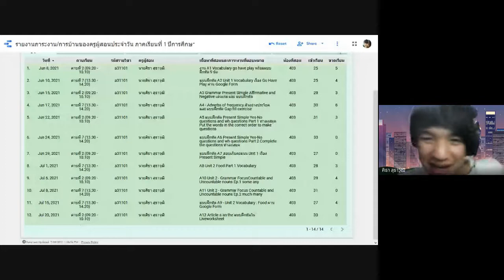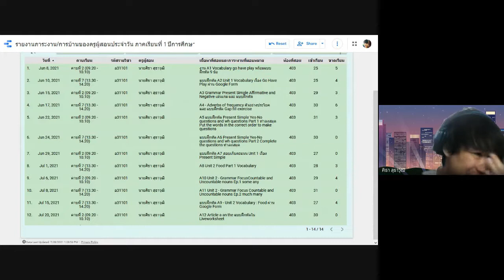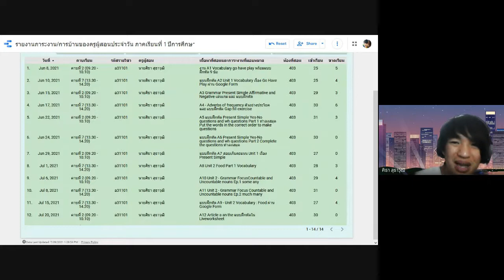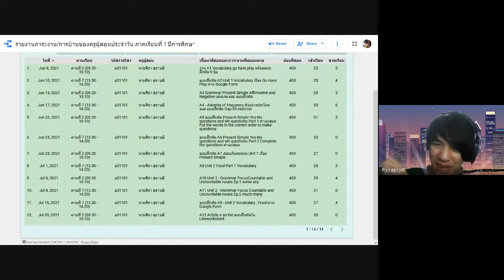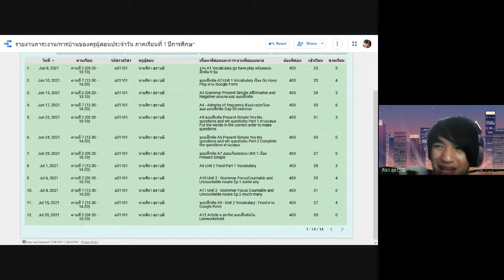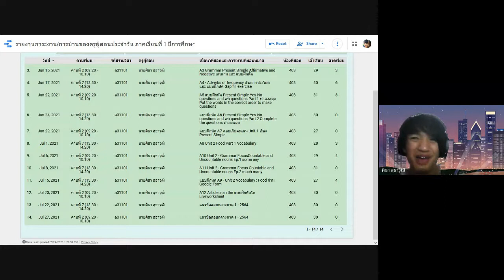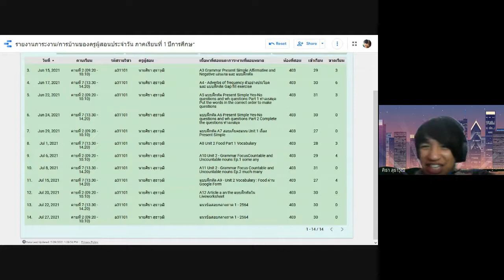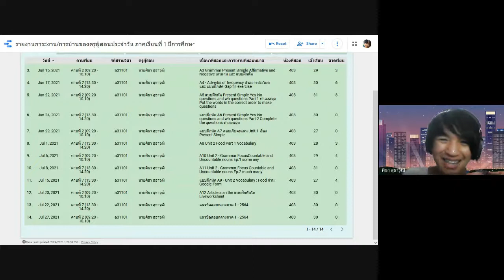20210729 03 ม.4/3 แนวข้อสอบกลางภาค 1 2564